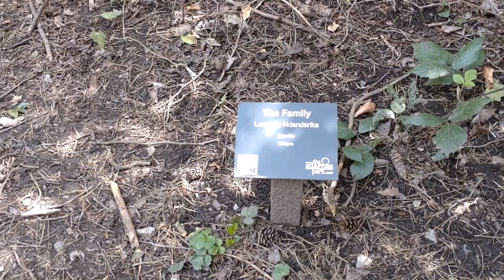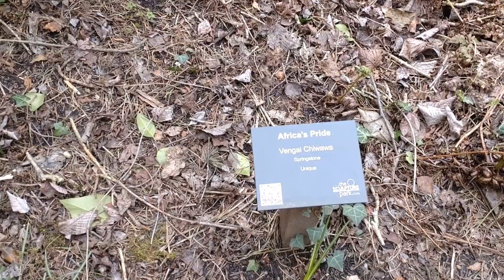THE SCULPTURE PARK IN SURREY | A Scenic Place Bursting with Unique Creativity 🖌️🖌️🖌️🎨🎨🎨🌞🌞🌞🎭🎭🎭🧠🧠🧠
This is another video of The Sculpture Park. I recommend this place 100%.

The Sculpture Park is full of creativity. Some children might enjoy this, although other people have said that some of the sculptors aren't suitable for children.

Dogs can attend, but they must be on a short lead.